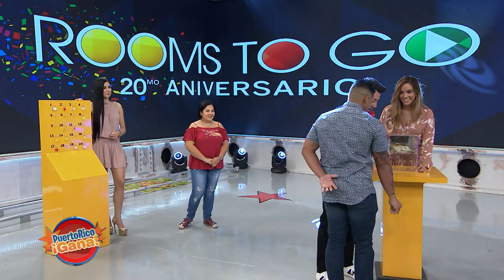Puerto Rico Gana - 12–4-2019- #1